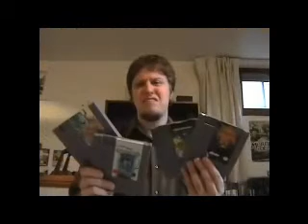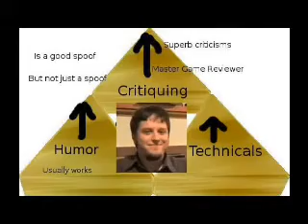Critiquing the Critics QUICKIE!: "The Happy Video Game Nerd" update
I was initially supposed to review Spazzmaster, but I got sick and I couldn't sustain my voice long enough for a full review. This was much easier so I figured I'd go ahead and do this. Even then, this was REALLY hard to do and I did a lot of edits in the audio because I'd lose my voice occasionally.

Oh yeah, I just reused his clips from my review as my downloader doesnt seem to be working.